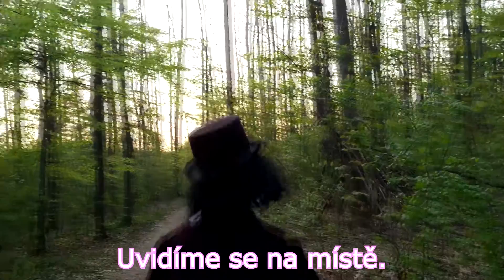Willy Wonka už ví, kdo mu ukradl kakaové boby!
Více info o online výpravě pálení čarodějnic - Chyť mě když to dokážeš zde